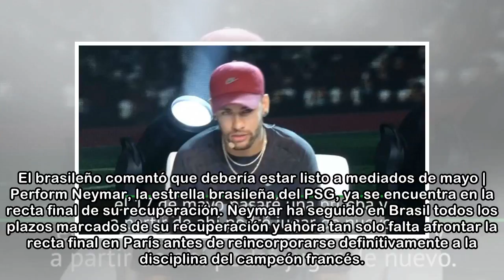Las fechas del regreso de Neymar al PSG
El brasileño comentó que debería estar listo a mediados de mayo | Perform Neymar, la estrella brasileña del PSG, ya se encuentra en la recta final de su recuperación. Neymar ha seguido en Brasil todos...